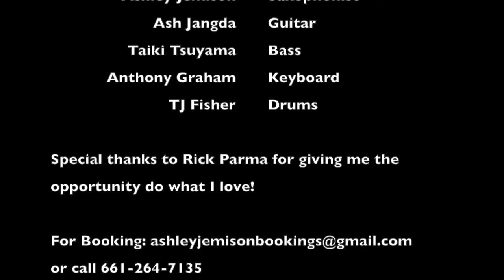Remember The Time Michael Jackson Sax Cover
Rick Parma Adult Jazz- Carson, CA  - Ashley Jemison plays Remember the Time with Chi-Town Soul.